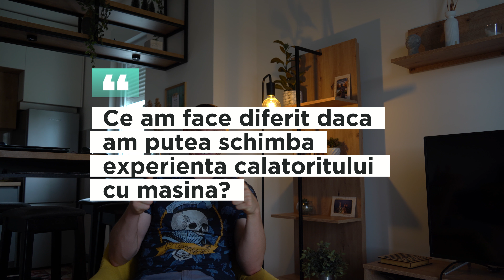Tot ce trebuie sa stii despre calatoritul cu masina in Europa | accidente, tractari, cheltuieli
Calatorim in Europa full-time de aproape un an alaturi de masina noastra, o Hyundai Elantra 2019, denumita de noi "albastrica". Am calatorit in zeci de tari si am intampinat multe probleme (cu parcarile, cu taxele, cu accidentele pe autostrada si reparatiile masinii in Europa), asa ca in clipul de astazi iti detaliem tot ce trebuie sa stii inainte de a pleca intr-o vacanta lunga cu masina prin Europa.
Ca deobicei, orice intrebare e bine venita in comentarii, raspundem cu drag la orice!

Cuprins:

00:00 - 01:23 Masina VS Avion
01:24 - 02:14 Accidente
02:16 - 02:36 RCA cu decontare directa
02:39 - 03:13 Ce cheltuieli ai calatorind cu masina in Europa?
03:17 - 03:54 Utilizarea garantiei in Europa
03:55 - 05:04 Reduceri la taxele de drum in Europa
05:08 - 05:52 Norme de siguranta in Europa
05:55 - 07:33 Plata taxelor de drum
07:34 - 08:01 Cum te pregatesti inainte de un drum lung in Europa?
08:03 - 09:22 E mai ieftin sa mergi cu masina sau cu avionul in concediu?
09:25 - 10:43 Dezavantaje
10:47 - 11:13 Cu ce masina poti calatori prin Europa?
11:16 - 12:01 Asigurare - ce asigurare trebuie sa ai
12:02 - 13:00 Accidente in Europa
13:02 - 13:48 Strazile fata de Romania
13:51 - 14:36 Cum gasesti parcari prin Europa & aplicatii recomandate
15:00 - 15:40 Oboseala de condus
15:40 - 17:00 Probleme in trafic & legi diferite
18:26 - 19:30 Condus in doi sau singur?

TOPICE acoperite in acest clip:

MASINA VS AVION
Cand e mai convenabil sa mergi cu masina si cum gasesti varianta potrivita pentru tine?

APLICATII DE PARCARE SI GPS - RECOMANDARI
Ce aplicatii utile (de parcare si gps) trebuie sa ai cand calatoresti in Europa?

ACCIDENTE
Ce trebuie sa faci in caz de accident? Cum trebuie sa reactionezi & ce trebuie sa stii?

RCA CU DECONTARE DIRECTA

GARANTIE
Se poate folosi garantie si in alte tari sau doar in Romania?

REDUCERI DE TAXE?
Cum gasesti reduceri de vama sau autostrada in Europa?

NORME DE SIGURANTA
Ce norme de siguranta trebuie sa respecti in alte tari?

TAXE DE DRUM
Cum platesti taxele de drum si de unde te informezi cu privire la ele?

Pregatirea plecarii cu masina in Europa - ce trebuie sa faci inainte de drum lung?
Cum trebuie sa te pregatesti pentru a pleca pentru o perioada lunga sa calatoresti cu masina?

E MAI IEFTIN SA MERGI CU MASINA?

Dezavantaje
Cand e masina un dezavantaj?

Poti face asta ca incepator?
Poti face asta daca esti incepator? In ce conditii o poti face si la ce trebuie sa ai grija?

Cu ce masina poti calatori full-time?
Pot face asta cu masina pe care o am? La ce trebuie sa fiu atent?

ASIGURARE
Ce asigurare trebuie sa ai?

STRAZILE
Cum sunt strazile in restul Europei comparativ cu Romania?

PARCARE
Cum gasesti parcare, cat de scumpa e si la ce trebuie sa ai grija inainte de a lasa masina in parcare?

Ce tara are cele mai mari taxe de autostrada din Europa?

OBOSEALA
Cat de obositor este sa calatoresti full-time cu masina si sa conduci zeci de ore?

Probleme in trafic

Ce am face diferit daca am putea schimba experienta calatoritului cu masina?

TEPE
Ce tepe ati luat?
AMENZI
Ati luat amenzi? Ce amenzi si de ce?

Cel mai lung drum
Care e cel mai lung parcurs de noi (intr-o singura bucata)?

PROBLEME
Care e cea mai mare problema la calatoritul full-time cu masina si ce ati facut in privinta ei?

Ce am face diferit?
Condus in 2 sau condus solo?